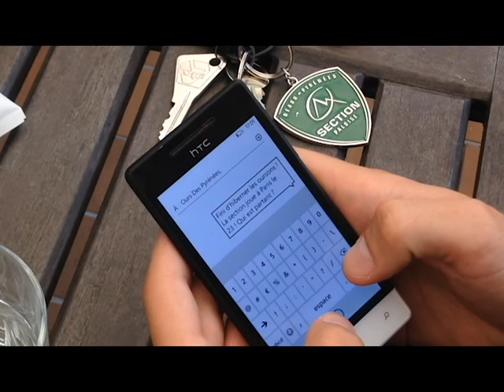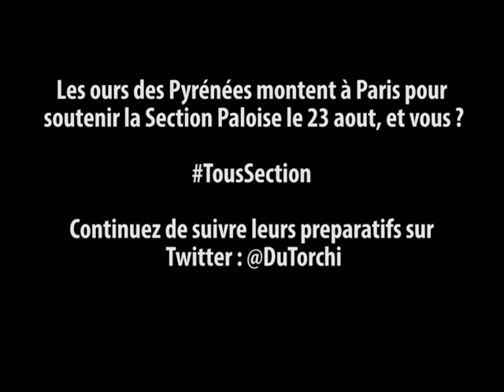Les ours des Pyrénées en pleine préparation pour soutenir la Section Paloise [Episode 2]